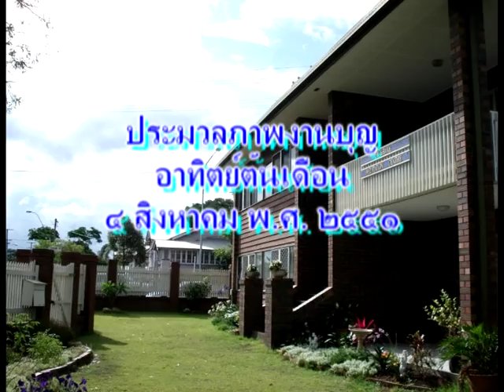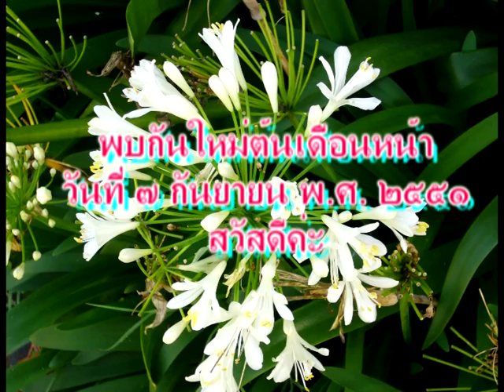510804 ต้นเดือนสิงหาคม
วันอาทิตย์ที่ 4 สิงหาคม พ.ศ. 2551 งานบุญอาทิตย์ต้นเดือน ปฏิบัติธรรมบูชาข้าวพระ ณ วัดพระธรรมกาย บริสเบน